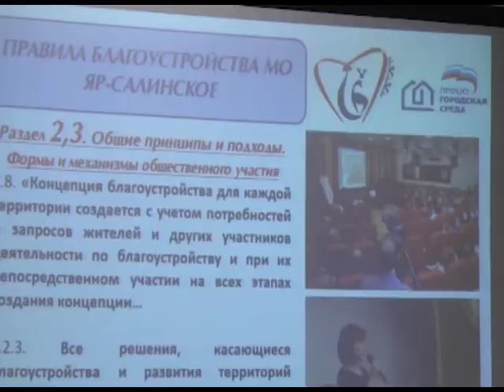В Яр-Сале прошло очередное обсуждение проекта «Формирование комфортной городской среды»